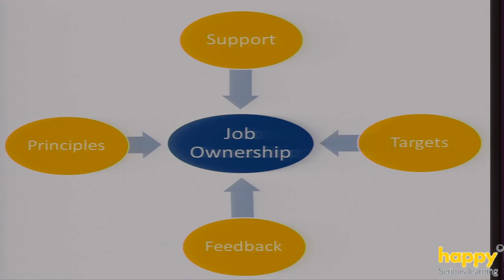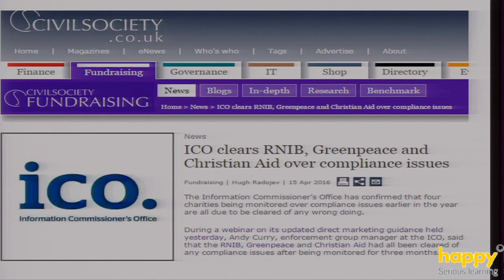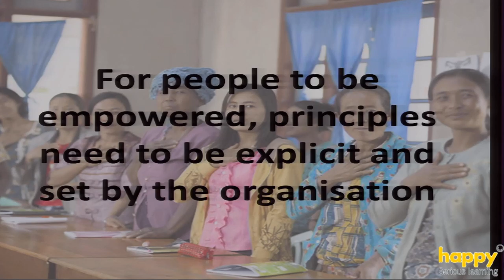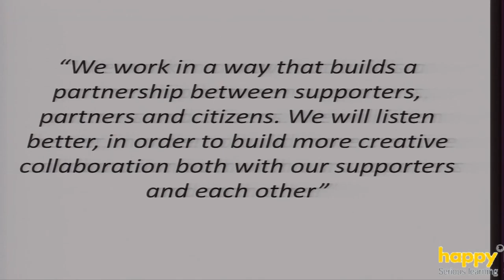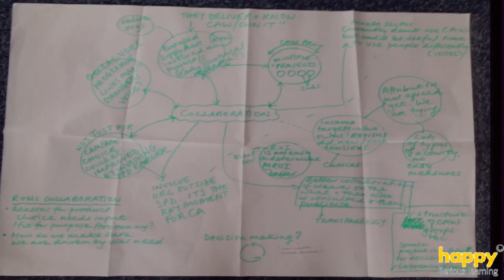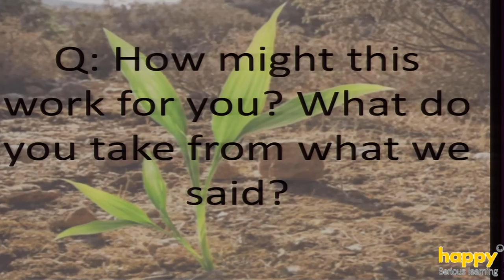Libby and Esther: Creating Clear Principles and Values at Christian Aid [FULL VIDEO]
Libby and Esther are Co-Heads of Performance and Development for England at Christian Aid.

"One of our challenges had been that a lot of the principles and who we wanted to be were implicit rather than explicit and this was leading to conflict and disagreement and circular arguments. So, we went through a process where we developed a series of six principles with our senior leadership team and then we took those principles out into our wider organisation."

Read a full transcript and download their PowerPoint slides on the Happy Manifesto